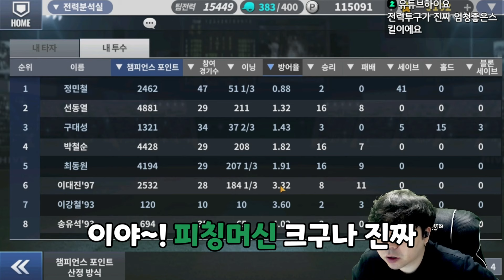못쓰던 연대시그니처 이대진 30찍고 '이것' 건드렸더니? 초특급 승진 ㄷㄷ 이대진 나혼자만 레벨업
꾸진(?) 이대진도 다시 보자!
못 쓰고 보관함에 처박아둔 이대진 나혼자만 레벨업
컴프야 고추권 다 써서 레벨 올렸더니!?